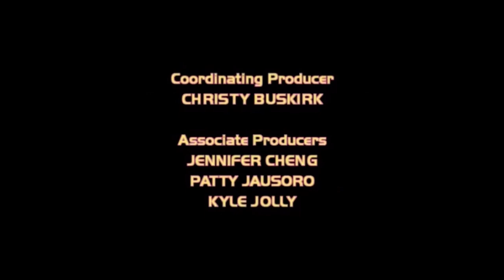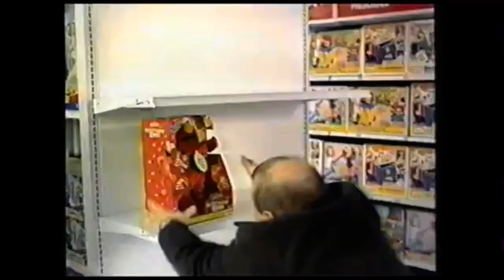Closing to groove squad 2003 vhs